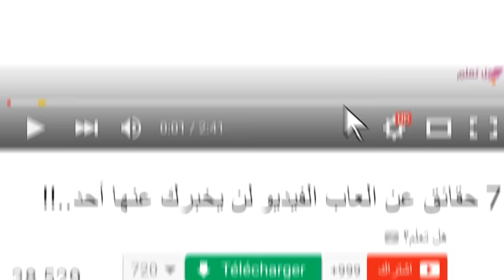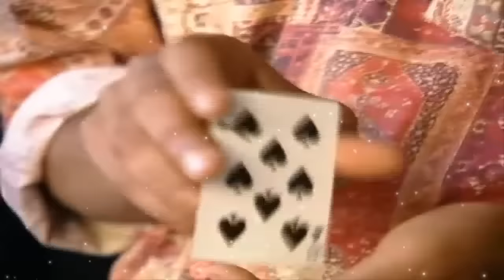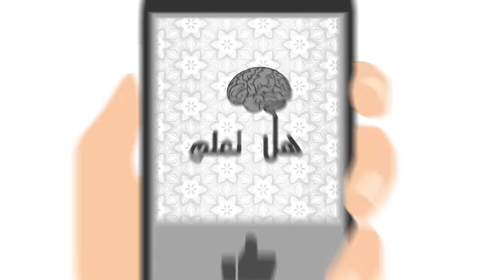أخيرا! السر وراء أشهر خمس خدع سحرية..!!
اسرار خمس خدع سحرية شهيرة مكشوفة أخيرا!
تكمُن جمالية الخدعة السحرية في عدم معرفة ما وراءها، و ت ق بُ ل ذلك الوهم الذي قد خُ د عت من خلاله. لكن اليكم سر أشهر خمس خدع على الاطلاق .